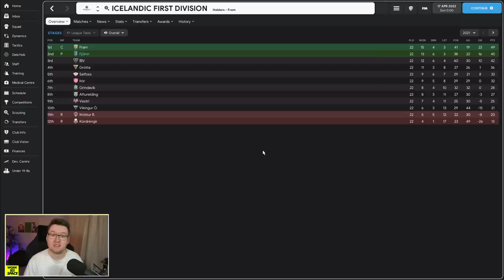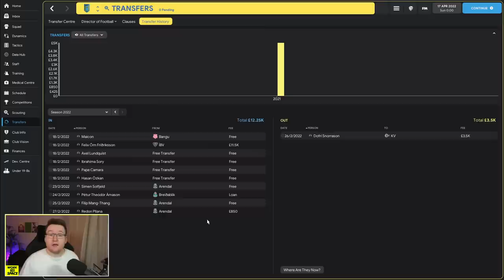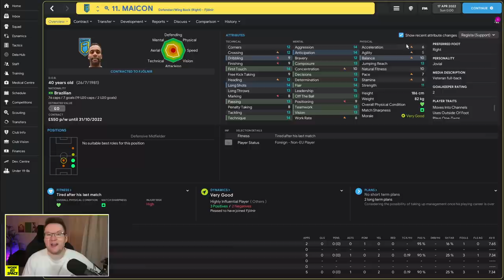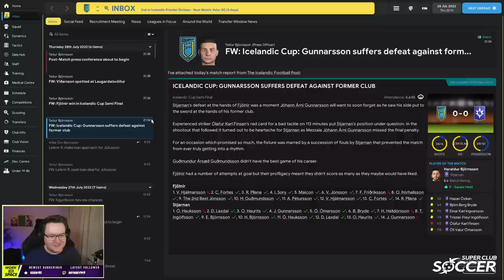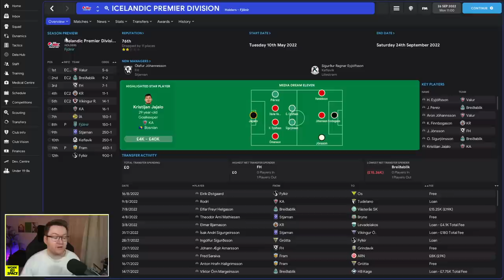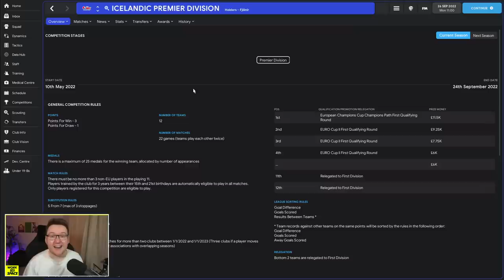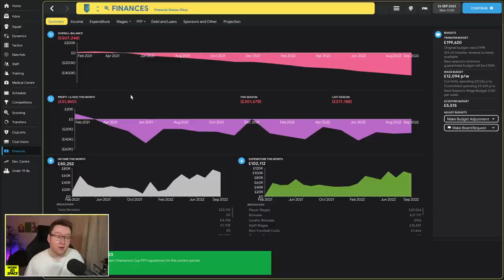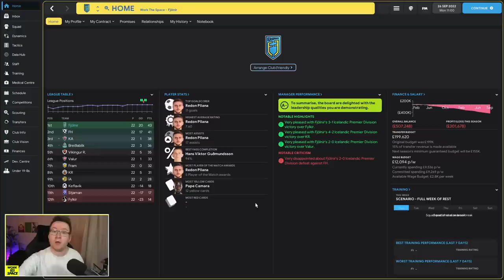Fjölnir: Season 2 | Building A Nation in Iceland - Football Manager 2022 Let's Play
Welcome back to the second season recap video of my livestream save with Fjölnir, these seasonal videos will give you all the action in a bite-sized chunk as I look to take over Iceland and Europe!